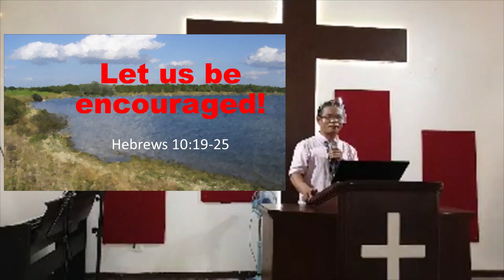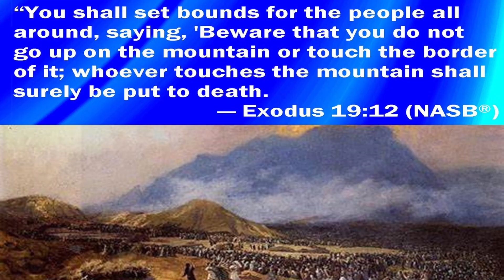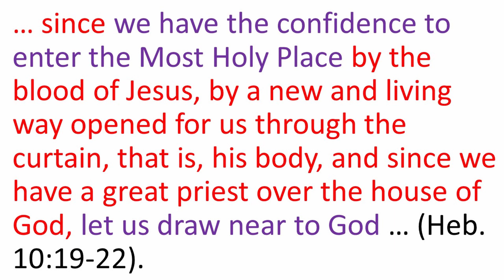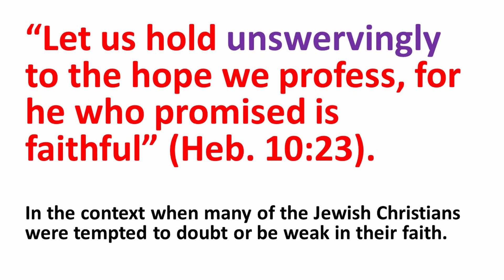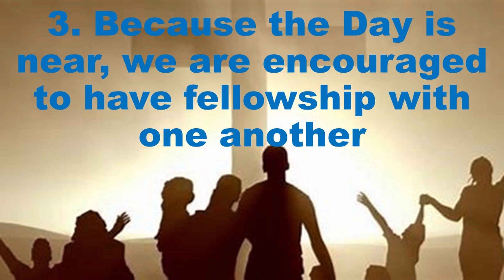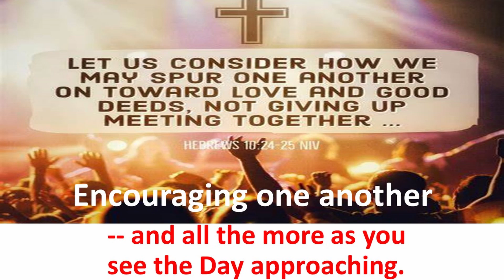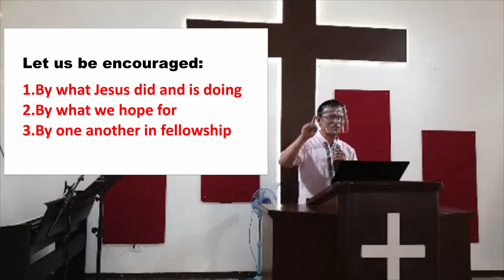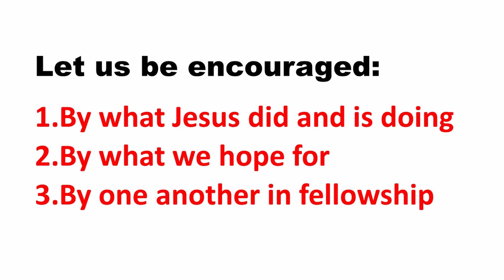Let Us Be Encouraged! by Dr. Laurence Gatawa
Hebrews 10:19-25

Emmanuel Christian Church is located in Tierra Nevada, Brgy San Francisco, Gen. Trias, Cavite. It was established in the year 2000. We want to share the Good News of the Lord, and extend the blessing of salvation in our community, and reach out to all.

Sunday Worship Service: 9AM to 11AM